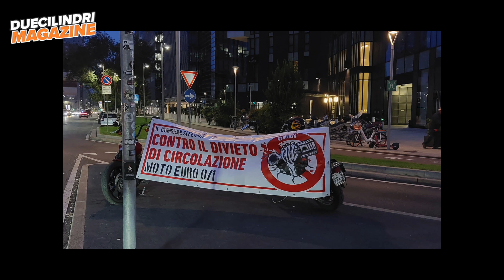CONTRO IL DIVIETO DI CIRCOLAZIONE MOTO EURO 0/1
Il Comune di Milano da ottobre 2024 vieterà la circolazione in città ai motocicli 4 tempi EURO 0/1.
Una norma che verrà applicata prima nel capoluogo lombardo e poi in tutte le principali città Italiane.

La legge, che scandisce nel tempo la messa al bando dei mezzi in base alla categoria di emissioni, sta facendo molto discutere: motociclisti e amanti delle vecchie moto, si stanno mobilitando in massa.
Chiunque si muova su due ruote, a prescindere dal tipo di mezzo, conosce i vantaggi che questa scelta offre alla collettività: meno traffico per il minor ingombro, meno problemi di parcheggio, minor tempo di circolazione.

Una petizione online di Lory 666, biker e scrittore Milanese, ha raccolto in pochi giorni quasi 15.000 firme: prevista anche una manifestazione davanti al Palazzo della Regione.

Anche Duecilindri Magazine supporta questa battaglia contro una norma che sembra servire più a mantenere vivo il morente comparto dell’automotive che a risolvere il problema dell’inquinamento in città.

TUTTI INSIEME PER OPPORCI AL DIVIETO.